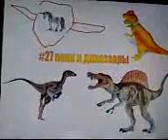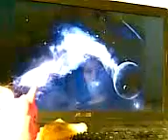пони и динозавры в космосе тайна драмеозавра # 27 пони и динозавры мультики для мальчиков и девочек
В даном мультике используется  презентация, в которой есть анимация.